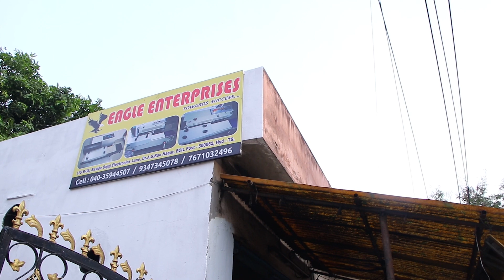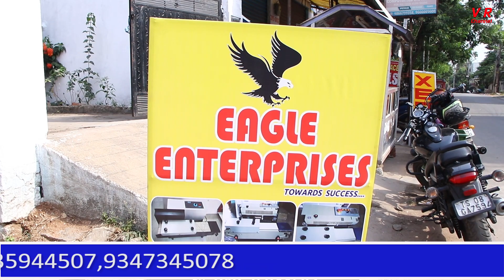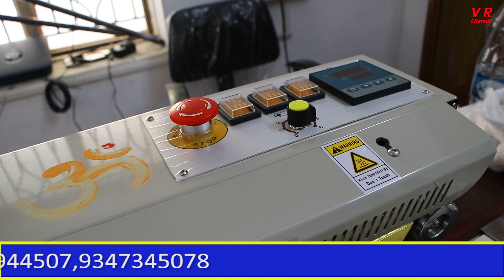1kg కి రూ.330 ఇస్తాం | Buy Back Business Opportunity | EAGLE ENTERPRISES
EAGLE ENTERPRISES
TOWARDS SUCCESS
LIG B-35,
Beside Bajaj Electronics Lane,
Dr.A.S.Rao Nagar,
ECIL Post-500062,
Hyd - TS.